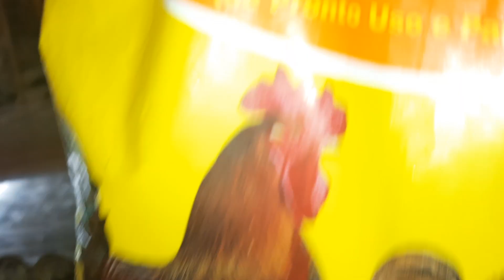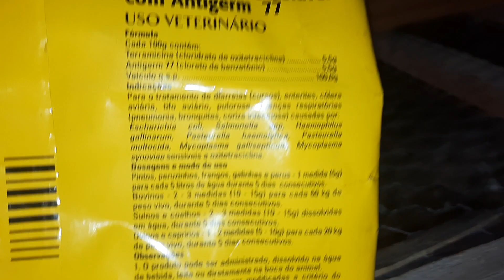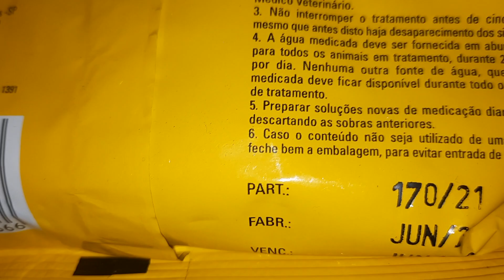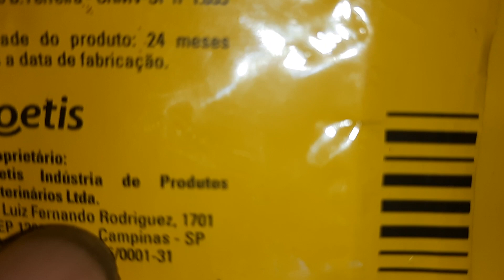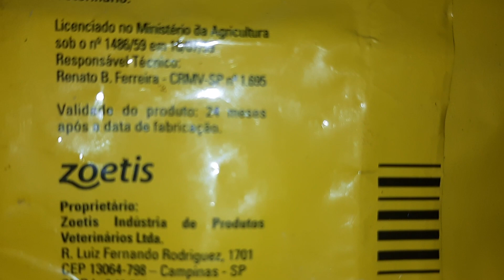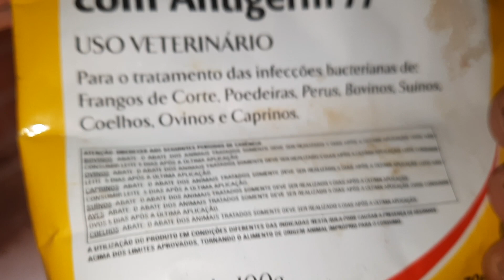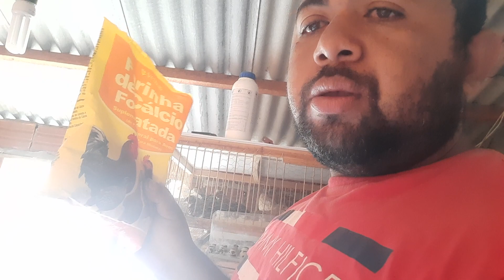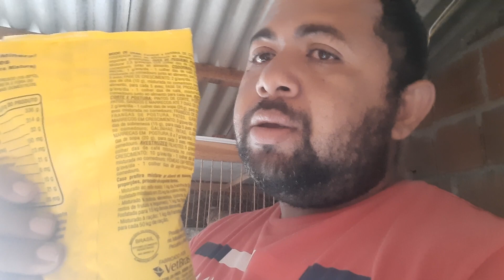Como resolver problema da postura das codornas casca do ovo mole e branca